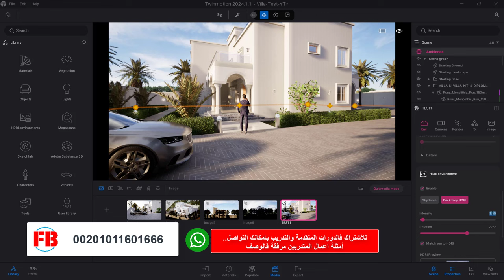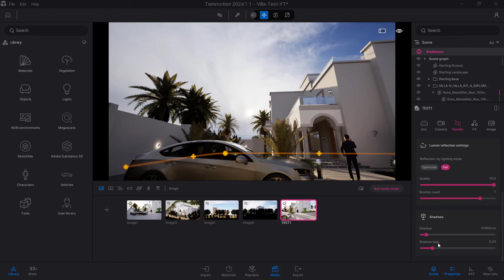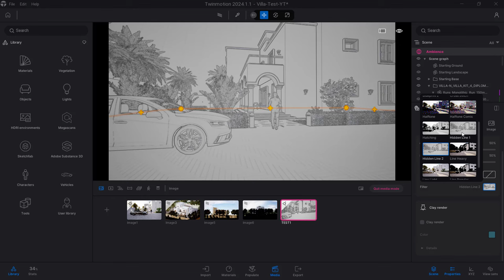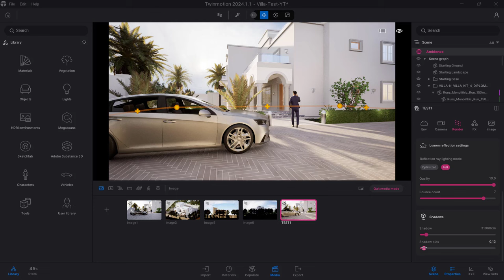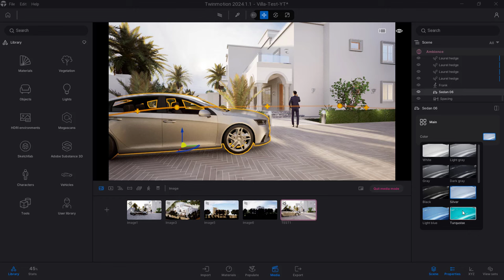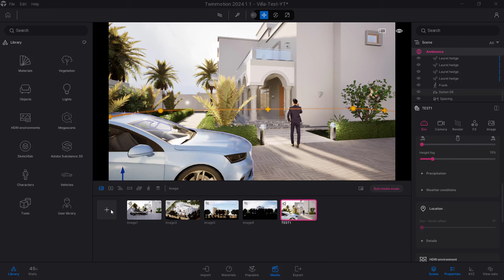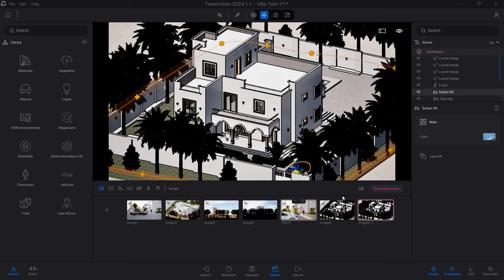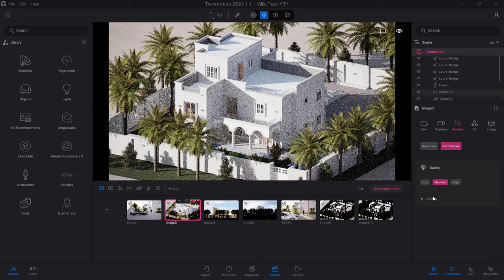23- Twinmotion 2024.1.1 ✅ Lumen (Quick Training)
تطبيق بعض المتدربين مستوى مبتداء ⬇
مهندس محمد السيد
اعمال متدربين
مهندس احمد مهدي
وغيرهم عالصفحة .

GR - Grid
RE - Scale
EL - Elevation
WA - Wall
Al - Align
SL - Split Element
OF - Offset
TR - Trim/Extend
AR - Array
CO - Copy
TX - Text